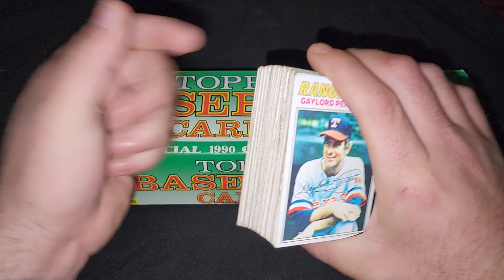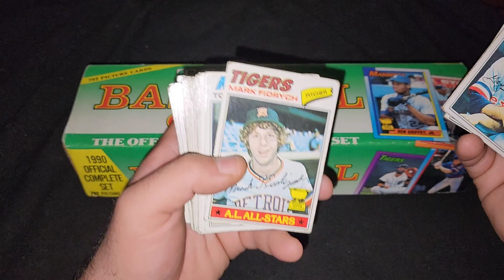Buying a LOW GRADE 1977 Topps Baseball Card Set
Thank you all for The Extra Support!